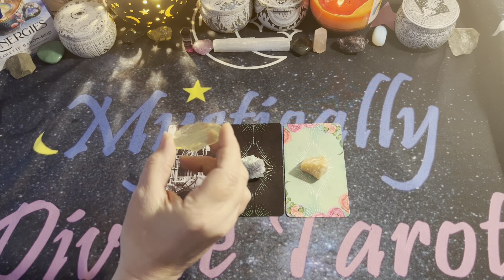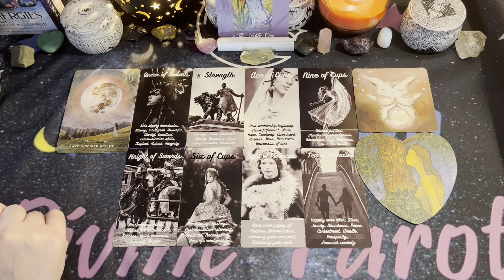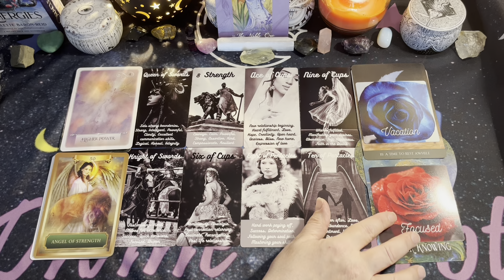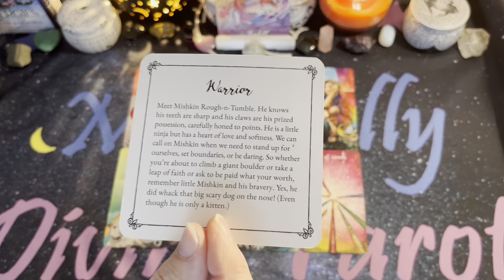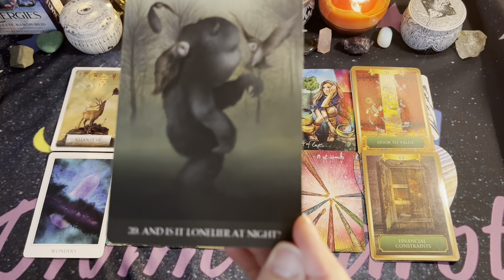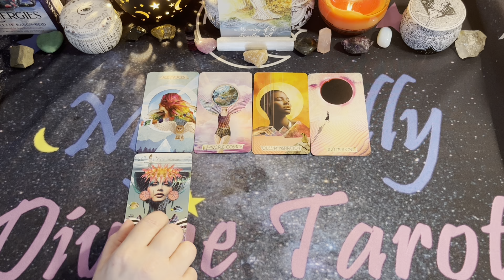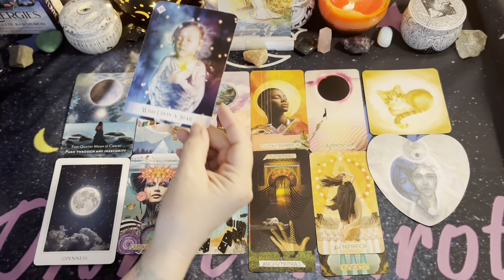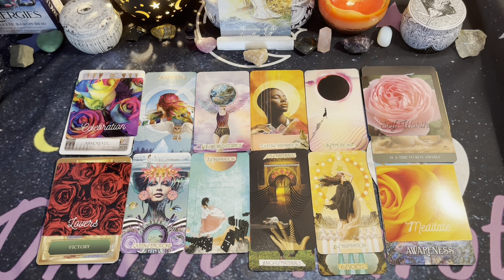❤️🔮 PICK-A-CARD🔮❤️ Their thoughts of you ✨🌙🔮⭐ TIMELESS❤️🔮LOVE READING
⏱️Time Stamps⏱️
Intro: 00:00
💎 Crystal #1 00:01:48
💎 Crystal #2 00:18:19
💎 Crystal #3 00:37:44

Amazon Wish List:

Into The Lonely Woods - Lucy Cavendish